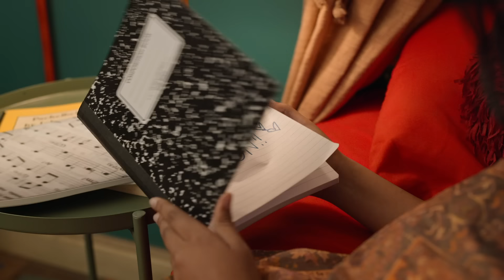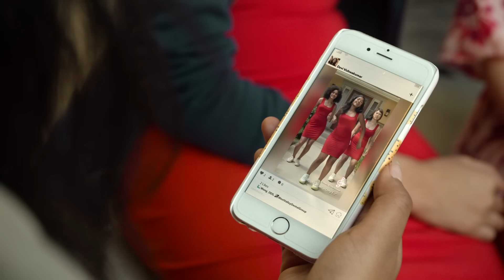Best Narration From John McEnroe | Never Have I Ever | Netflix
Did you ever think you'd hear 80s tennis star John McEnroe gushing over Paxton's jawline? Cause I didn't.

After a traumatic year, an Indian-American teen just wants to spruce up her social status — but friends, family and feelings won’t make it easy on her.